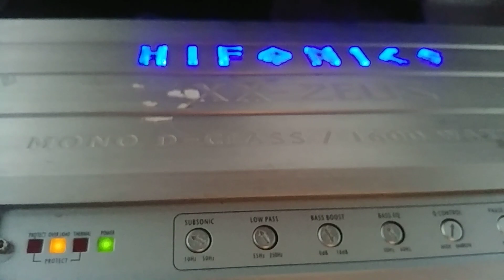Doch Power DP-SX15 D2 Free Air Test 1500 rms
hifonics xx zeus 1600d mono
soundmagus c160 stereo
pıoneer 7950ub teyp
macoustic mwf 8 midrange
macoustic mtx 5 spl tweeter